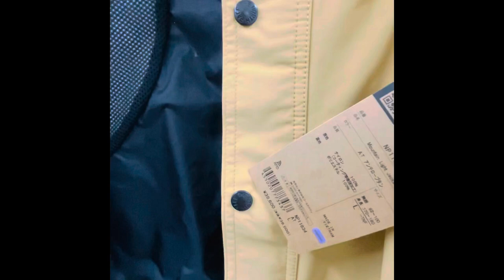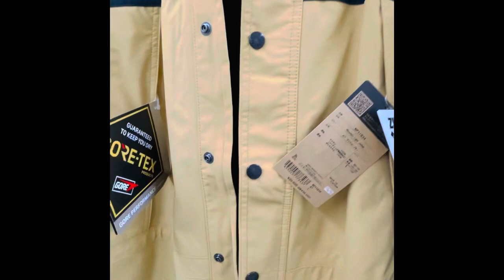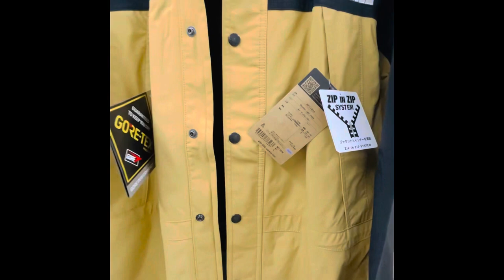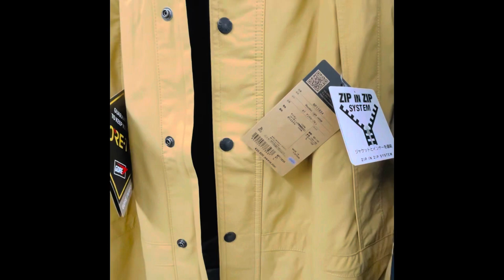みんな大好きマウンテンライトジャケットおすすめです。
こんにちは🐵
北のカムイ自伝ことサルカムイ🐵✨です☝️

cryingFreeman−cyclingfleeceMan
アークテリクス・ノースフェイス大好き
特殊部隊御用立ち
アークテリクスリーフ・ノースフェイスしか勝たん

アークテリクス・ノースフェイスって良いですよね☝️🐵✨✨✨✨✨✨✨✨

機能性
（特殊部隊御用立ち所以）

使い勝手良くカッコ良い☝️🐵

※ 皆さんのお薦めのジャケット・グッズがあれば教えてくださいね😊

あ〜､ここ行ったことある
あ〜､ここ知ってる
な
北海道から
へ〜
な
北海道まで
移動手段
は
車🚐
バイク🏍
自転車🚲
歩き👟
何でもあり

North Face
North Face mountain right jacket